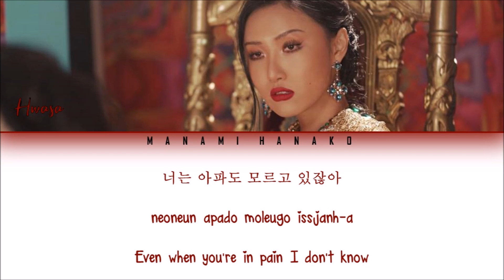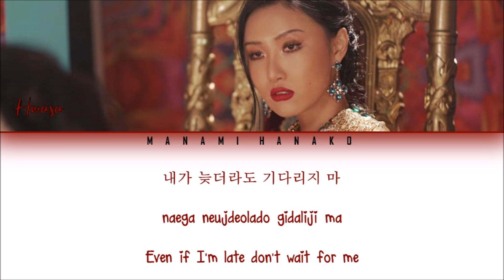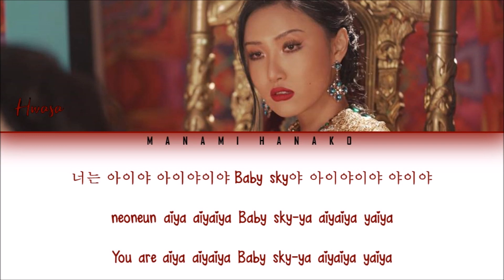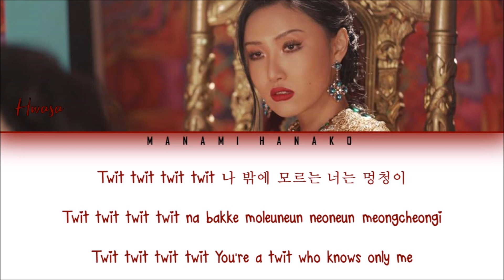Hwa Sa (화사) – TWIT (멍청이) (Lyrics Eng/Rom/Han/가사)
All Rights Administered by Rainbow Bridge World Entertainment

• Artist: Hwa Sa (화사)
• Song ♫: TWIT (멍청이)
• Album: TWIT
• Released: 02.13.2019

• Members: -
• My bias:  Hwa Sa